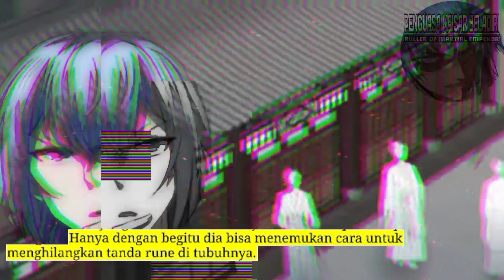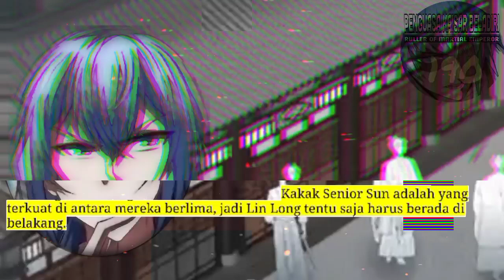Penguasa Kaisar Beladiri season 190